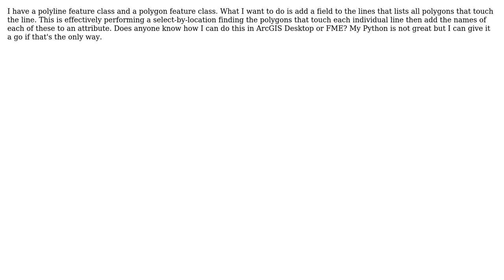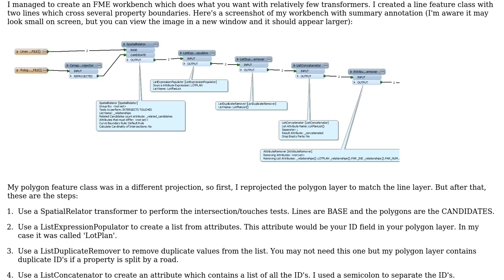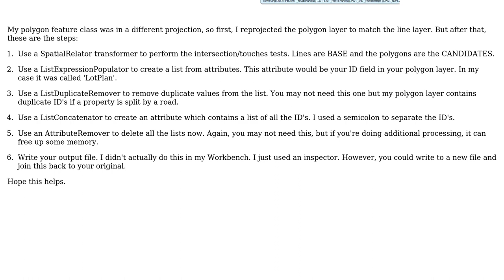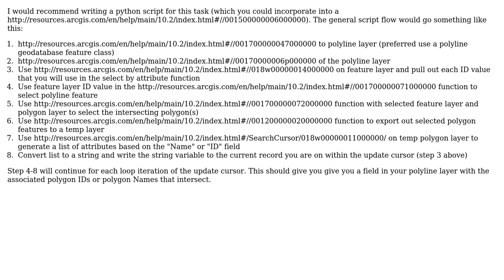GIS: Produce a list of polygons that a line crosses (4 Solutions!!)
GIS: Produce a list of polygons that a line crosses

With thanks & praise to God, and with thanks to the many people who have made this project possible! | Content (except music & images) licensed under CC BY-SA | Music | Images & others | With thanks to user whatahitson user koekenbakker user Fezter user artwork21 user Aaron and the Stack Exchange Network Trademarks are property of their respective owners. You are responsible for your own actions.